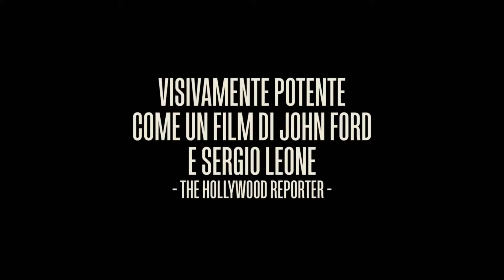The Salvation - Trailer Ufficiale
Dall'11 giugno al cinema.